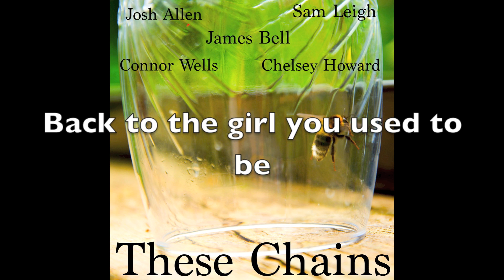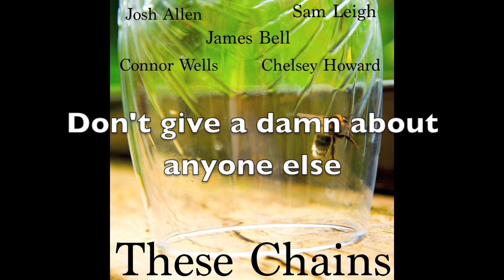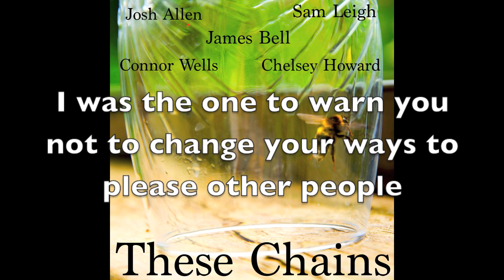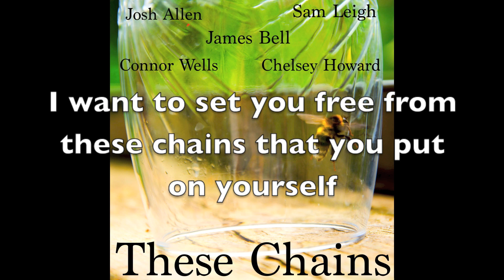These Chains ( Original Song ) - Written by James Bell (Charity single)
This is a song I wrote called "These Chains". I taught it to and recorded it with my pals from school.  You can download this Song from this and if you do download it, please tell them I sent you! It can be downloaded for free or you can donate to a charity of your choice from the four available.

Lead Guitar/Vocals - James Bell
Bass - Sam Leigh
Keys - Josh Allen
Drums - Connor Wells